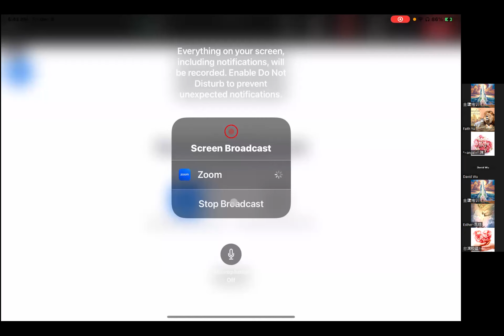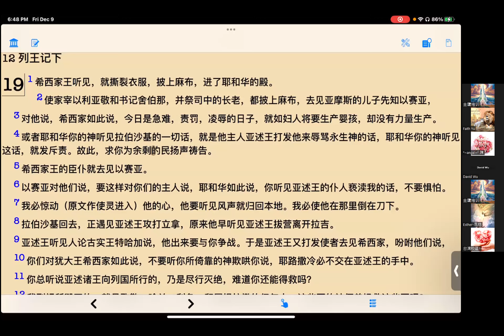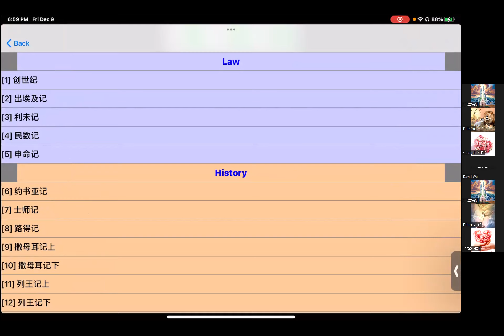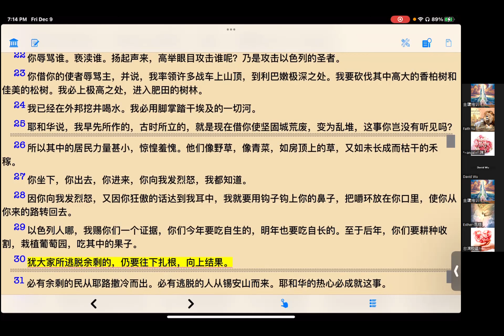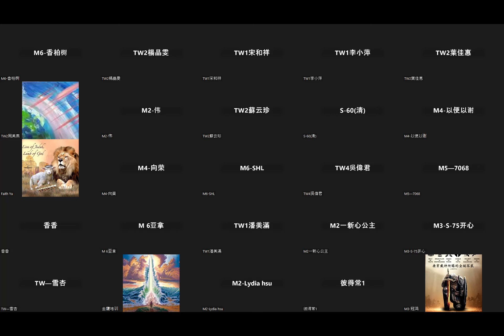吴霆牧师 2022 12 9 主日信息 神要折断亚述人的杖 Pastor David Wu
【王下19:3】对他说：“希西家如此说：‘今日是急难、责罚、凌辱的日子，就如妇人将要生产婴孩，却没有力量生产。
【王下19:4】或者耶和华你的　神听见拉伯沙基的一切话，就是他主人亚述王打发他来辱骂永生　神的话，耶和华你的　神听见这话，就发斥责。故此，求你为余剩的民扬声祷告。’”
【王下19:29】“以色列人哪，我赐你们一个证据：你们今年要吃自生的，明年也要吃自长的，至于后年，你们要耕种收割，栽植葡萄园，吃其中的果子。